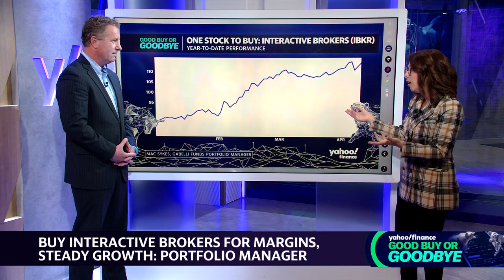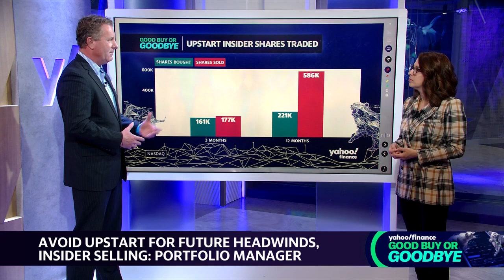Interactive Brokers has built 'an incredible global moat,' analyst says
On the latest segment of Yahoo Finance's Good Buy or Goodbye, anchor Julie Hyman is joined by Gabelli Funds Portfolio Manager Mac Sykes to discuss his portfolio recommendations for the financial services sector.
Sykes names Interactive Brokers (IBKR) as a buy, highlighting the company's substantial new client growth. He notes that Interactive Brokers has "built an incredible global moat" and is adding new clients through advertising and referrals. Sykes praises the company's impressive 70% pre-tax margins, saying the financial output is more akin to a technology company than a traditional financial services firm. Additionally, Sykes finds the company's valuation "compelling", with a favorable price-to-earnings ratio.
In contrast, Sykes identifies Upstart Holdings (UPST) as a stock to avoid. He notes that the company is not yet profitable, despite its innovative approach. Sykes also expresses concerns about Upstart's "lumpy revenue outlook" due to less demand for loans on its platform. Lastly, Sykes points to insider selling at the company, which he says "is not a confidence builder" for investors.